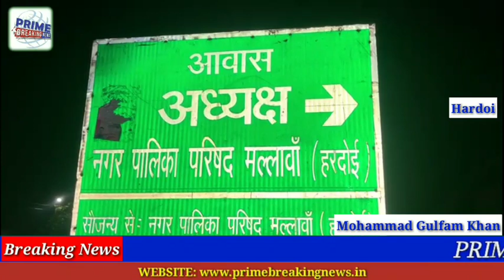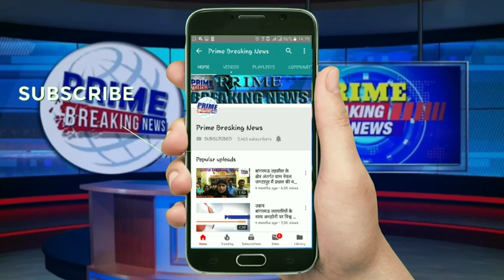भाजपा कार्यकर्ताओं में विवाद फायरिंग